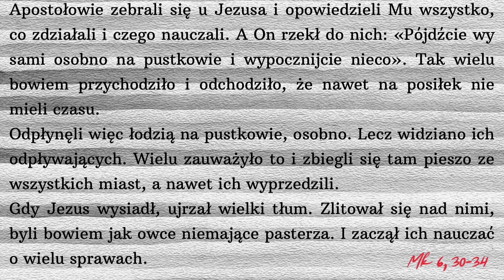Puzzle Ewangelii |24| odpocznij-wyluzuj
Apostołowie zebrali się u Jezusa i opowiedzieli Mu wszystko, co zdziałali i czego nauczali. A On rzekł do nich: «Pójdźcie wy sami osobno na pustkowie i wypocznijcie nieco». Tak wielu bowiem przychodziło i odchodziło, że nawet na posiłek nie mieli czasu.
Odpłynęli więc łodzią na pustkowie, osobno. Lecz widziano ich odpływających. Wielu zauważyło to i zbiegli się tam pieszo ze wszystkich miast, a nawet ich wyprzedzili.
Gdy Jezus wysiadł, ujrzał wielki tłum. Zlitował się nad nimi, byli bowiem jak owce niemające pasterza. I zaczął ich nauczać o wielu sprawach.